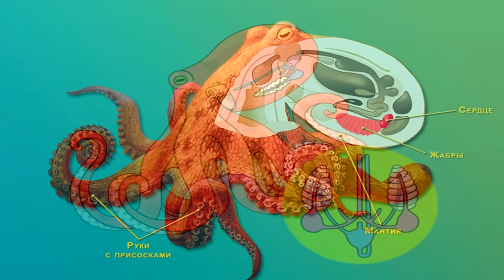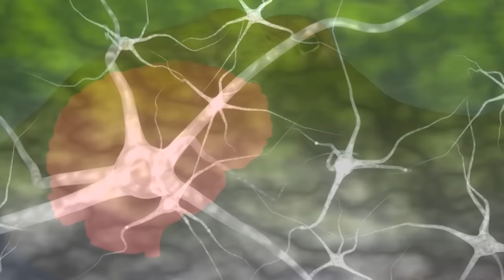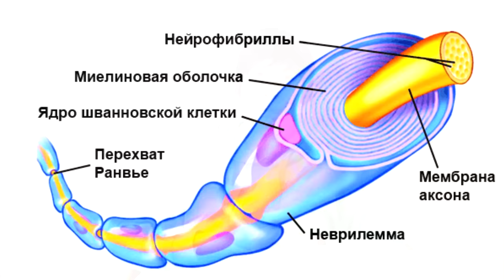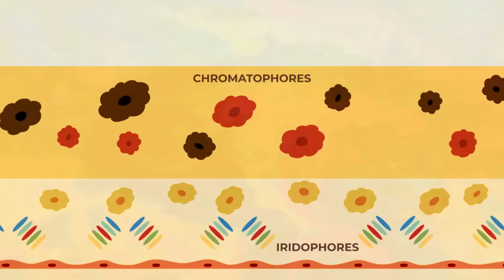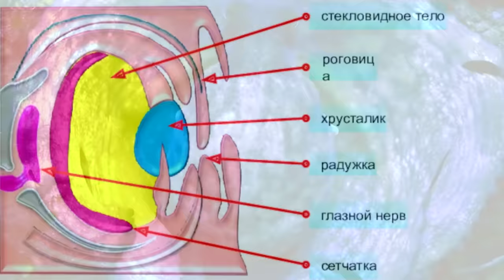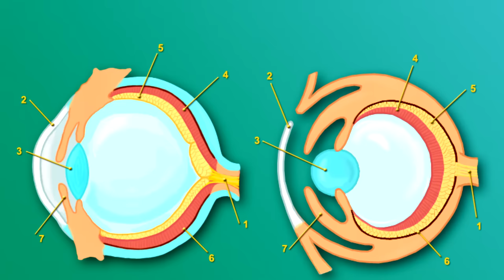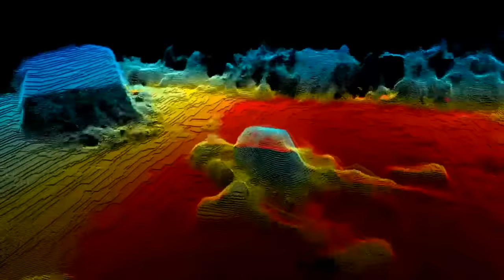Осьминоги: альтернативный разум. Почему они не захватили мир? Наталья Носова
У осьминогов все не как у людей: голубая кровь, три сердца и восемь рук, каждая из которых снабжена собственным мозгом. Совершенство их нервной системы поражает воображение. Неслучайно осьминогов называют приматами моря. Существует ли вероятность того, что эти головоногие моллюски  захватят если не всю Землю, то хотя бы океан? Рассказывает Наталья Носова, заведующая сектором работы со школьниками Дарвиновского музея.